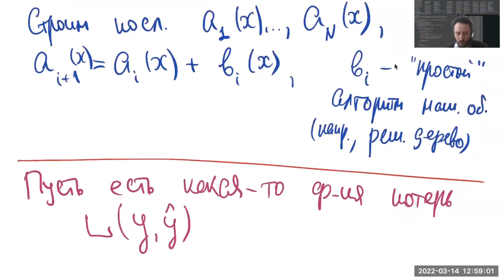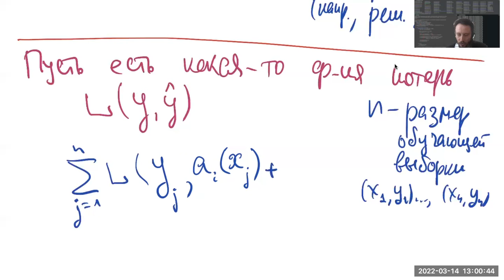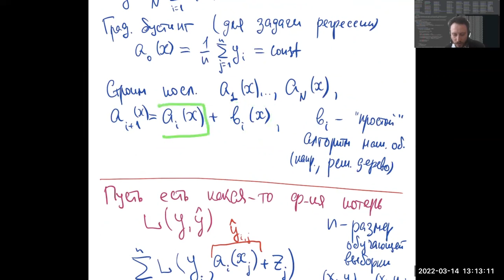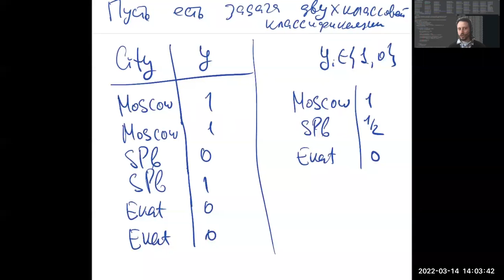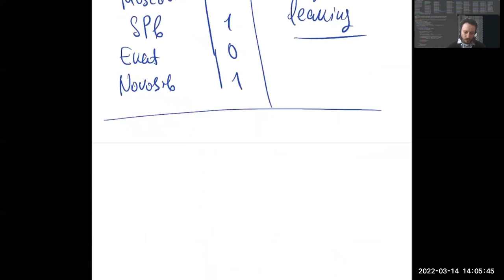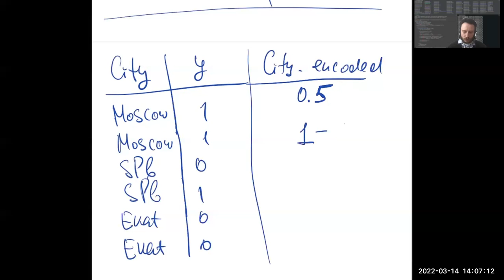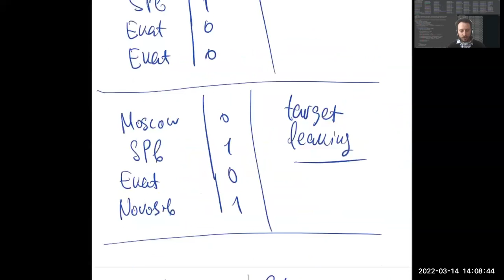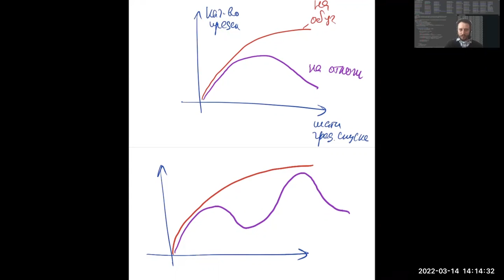Градиентный бустинг. Машинное обучение, матфак ВШЭ. 2022-03-14